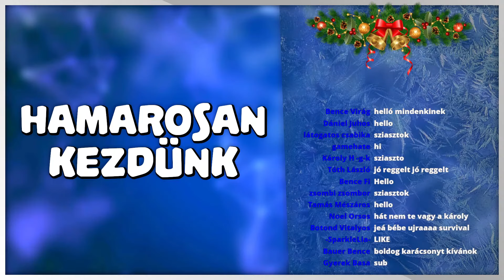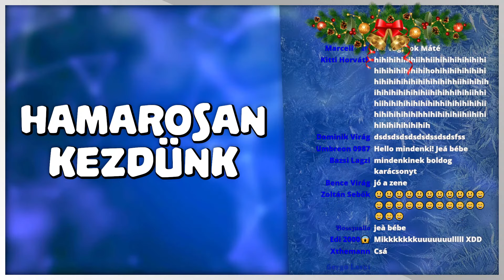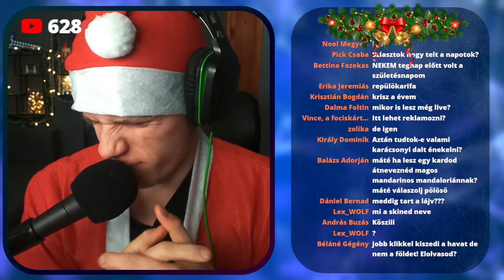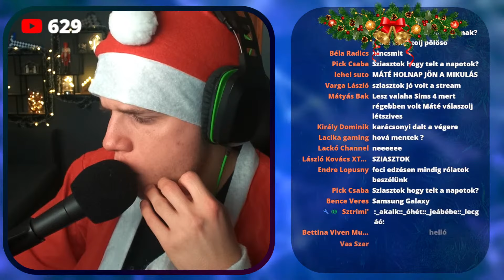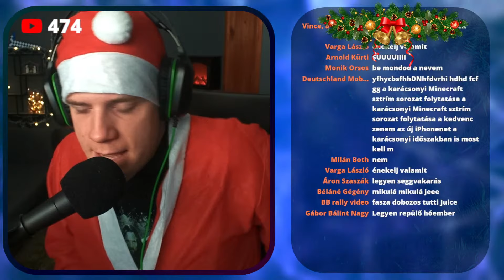KÉSZ A HÁZ! BÁNYÁSSZUNK! 😎🎄 | Karácsonyi Minecraft 2022 - #2 - 12. 05.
2022. december 5.
00:00 - Hamarosan
03:14 - Intro
09:23 - Játék
2:08:32 - Outro